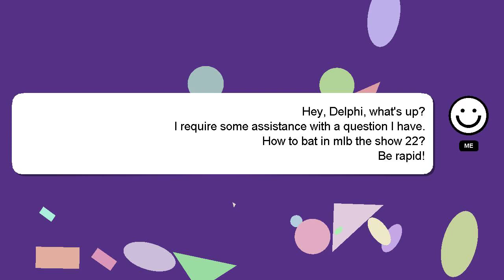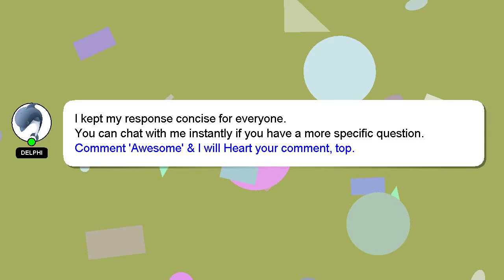How to bat in mlb the show 22?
A quick introduction about me, Welcome, I'm Delphi. I can assist you in discovering answers to your inquiries. - How to bat in mlb the show 22?

If you have specific questions that need answers, please don't hesitate to comment or chat with me. Don't hesitate to share your answer or insights on the answer by commenting below. A 'heart' from me will be given as a sign of appreciation for your answer.

*2 What we are experimenting :*